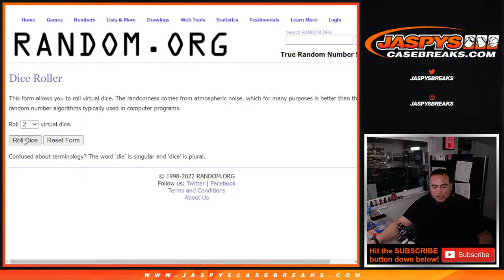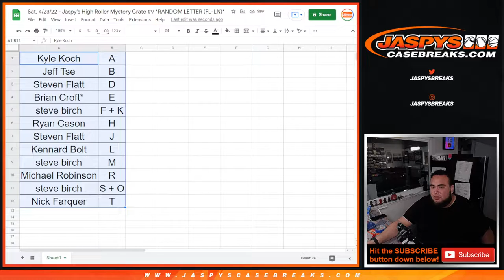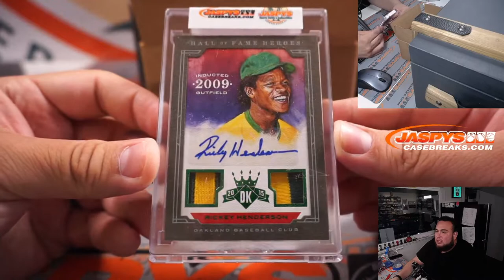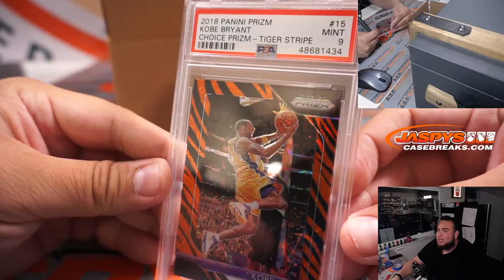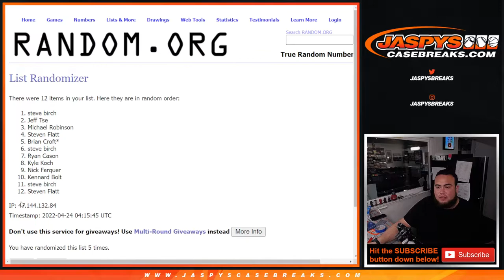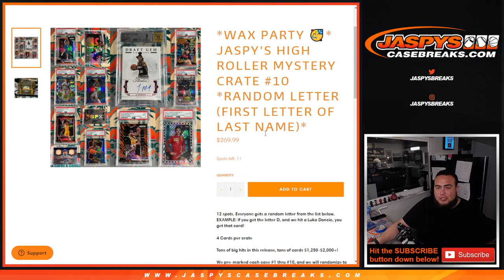Sat. 4/23/22 - Jaspy's High Roller Mystery Crate #9 *RANDOM LETTER (FL-LN)*